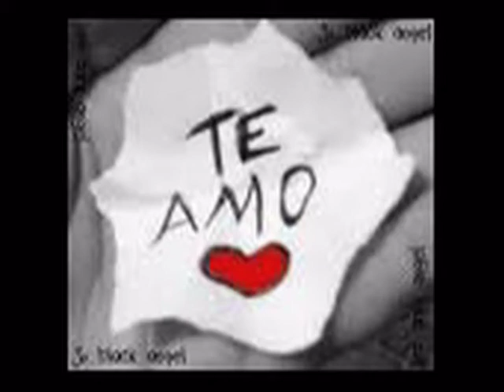Joan Sebastian / Secreto To Amor / SEVDA